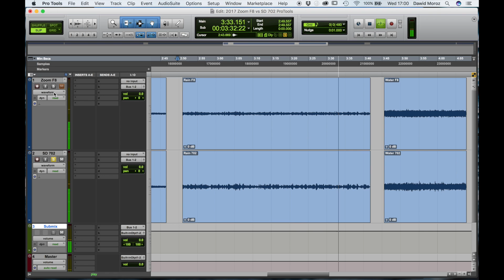Zoom F8 vs Sound Devices 702 Rain